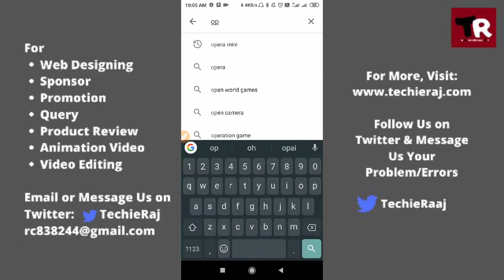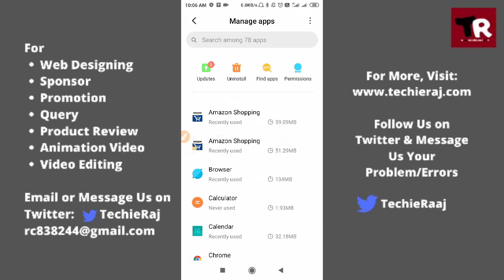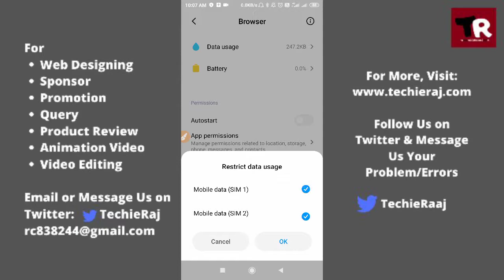Twitter Not Working On Browser Problem Solved